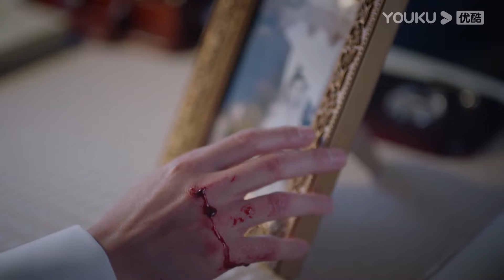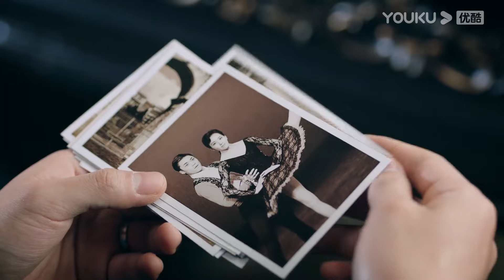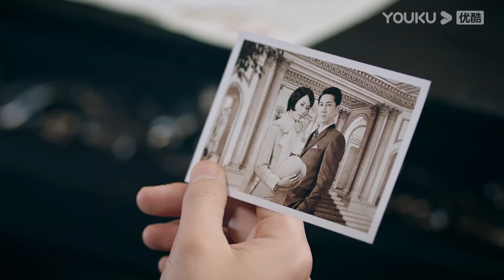【霸道軍官X小白花嬌妻】小嬌妻居然死後復生，成為了兄弟的妻子，霸道軍官氣得當眾與他搶人！